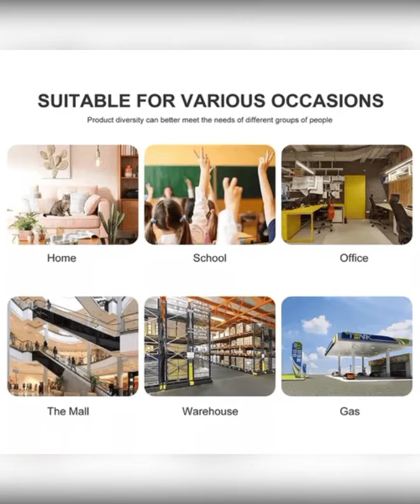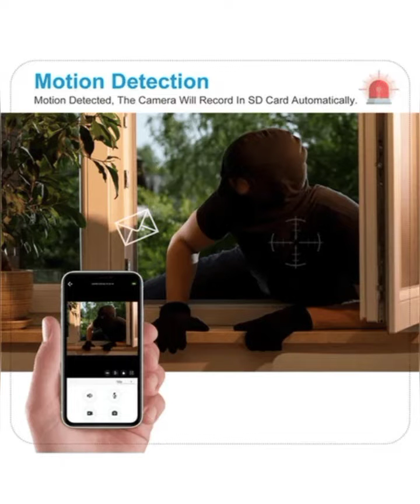Easy Use Full Area Cover CCTV Camera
This video describes the cctv camera which is capable of monitoring all around at any point in time it captures video with HD resolution.In addition to being waterproof, it has a picture somewhere.